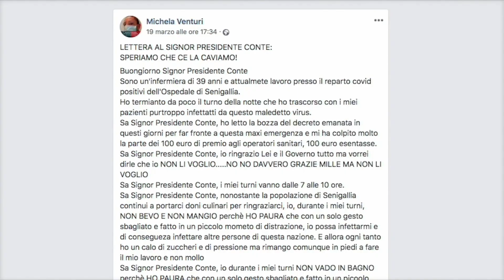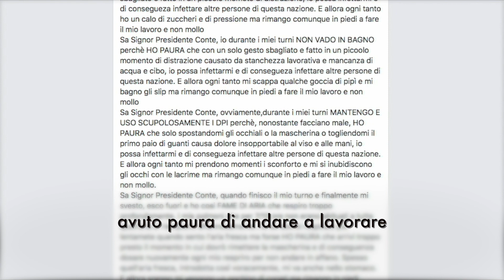Chi è l’infermiera che ha strappato la promessa al Premier Conte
Michela Venturi non è solo l'infermiera in servizio nel reparto Covid di Senigallia ma è l'infermiera che con una lettera pubblicata nella sua pagina Facebook, unita alla forza della condivisione dei colleghi e probabilmente di tutti gli italiani, è riuscita a strappare la promessa al Premier Conte: Finito tutto questo, non ci scorderemo di voi come spesso accade.